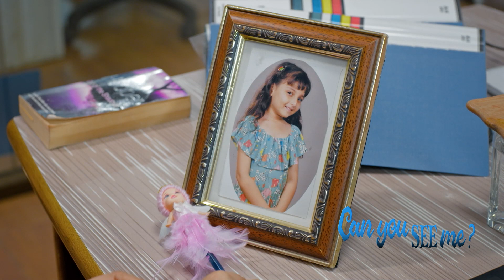Zee World: Can You See Me? | Starts 1 March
A mysterious little girl…and a mother’s longing….
Don't miss the beloved classic CanYouSeeMe starts TOMORROW at 4pm CAT/WAT 6pm EAT on ZeeWorld